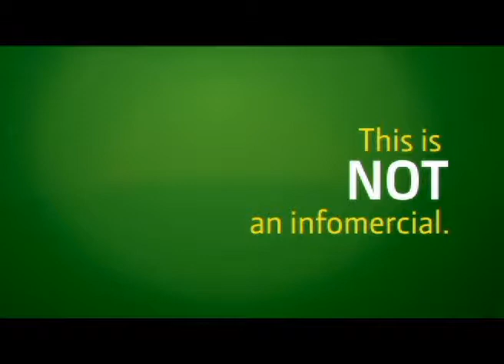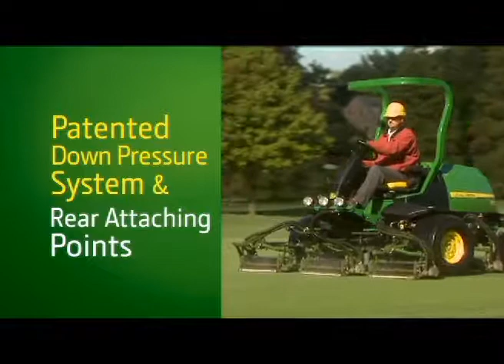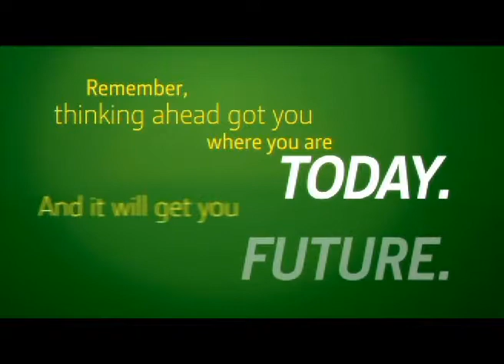John Deere: Innovation Video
John Deere is pioneering new technologies to make sure glory days of golf have yet to arrive. Advancements such as E-cut Hybrid Technologies and programs like John Deere Financial help golf course managers stay ahead of the game.